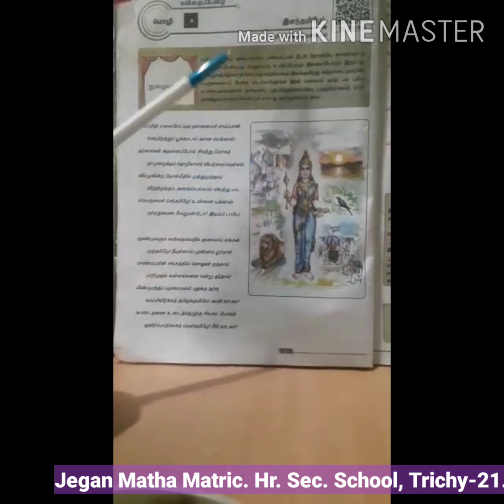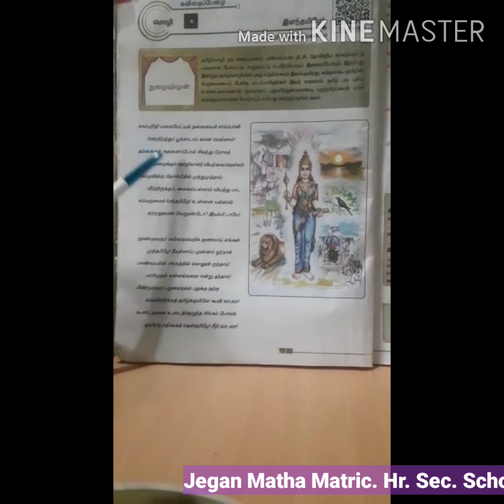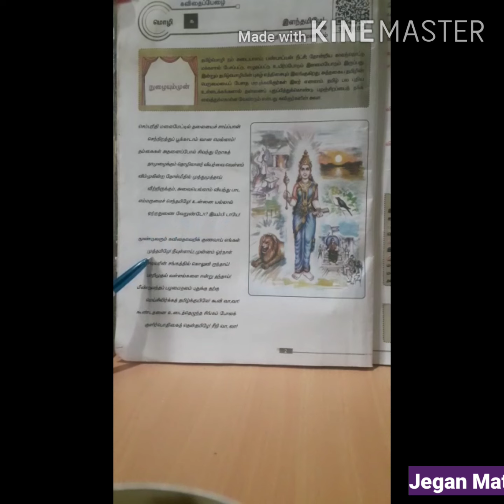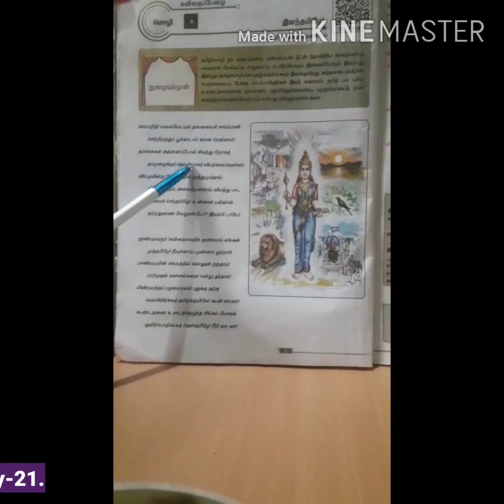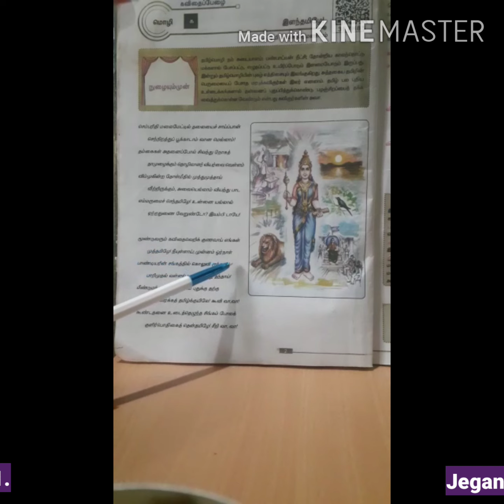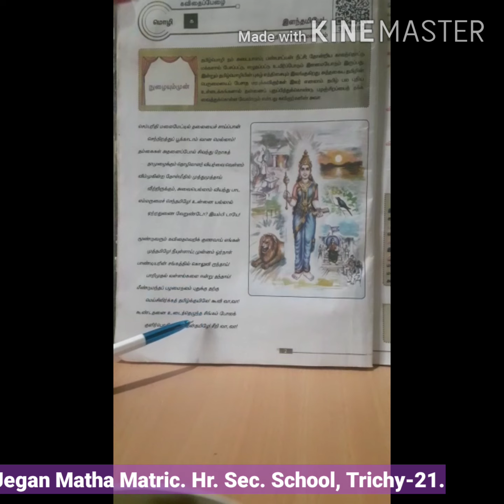STD XII TAMIL (LN 1)